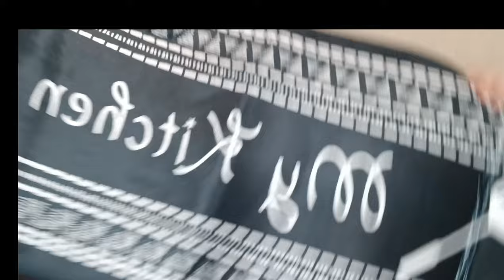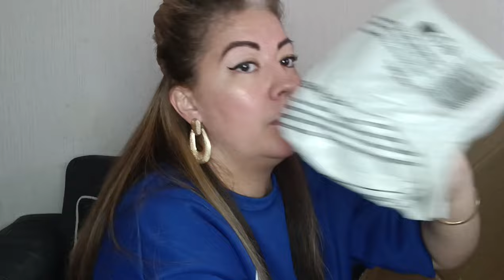Haul SHEIN LEVEL UP PLEINS DE RANGEMENT POUR LA MAISON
1pc Geometric Tufted Cushion Cover Without Filler, Beige Throw Pillow Case For Sofa 13282318
1pc Geometric Tufted Cushion Cover Without Filler, Beige Throw Pillow Case For Sofa 13282318
1pc Wall Mounted Sweet Home Decorative Key Holder, Key Wall Hook, Creative Key Holder For Front Door 16984159
1pc Black Wall Mounted Blow Dryer Holder, No Drilling Bathroom Shelves, Hair Dryer Storage Rack, Bathroom & Bedroom Accessories 28931797
1pc Black Rubber Toilet Brush, Household Bathroom Cleaning Tool, Wall-Mounted Without Drilling 27543428
1Pack or 2 Pack or 4 Pack Space Aluminum Metal Door Hook, Shower Glass Door Hook, Free Hole Towel Holder Hanger Rack, Bathroom Organizer Home Accessories, Black 25810104
SHEIN Basic living 1Pc Kitchen Sink Caddy Organizer Sponge Holder for Kitchen Sink, Countertop Sink Caddy Organizer with Removable Drain Tray 26147911
4PCS/Set Watering Can Hair Styling Comb Set Styling Comb Set,3Pcs Hair Styling Comb Set Teasing Hair Brush Rat Tail Comb Edge Brush For Edge & Back Brushing, Combing, Slicking Hair For Women (Purple) 28283468
2pcs/set Bathroom Broom Wall Holder And Umbrella Storage Hanger With No Trace Adhesive, No Drilling 18509666
1pc Led Mirror Table Alarm Clock Digital Alarm Snooze Display Time Desktop Electronic Table Clocks Snooze Display Time Night Light Desktop USB Alarm Clock Home Decor Smart Clock Home Furnishings For Bedroom Office Table Clock 25843732
1pc Grey Embossed Stone Sponge Bathroom Floor Mat Anti-slip Mat For Bathroom, Toilet Door Mat 10197537
SHEIN Basic living 1Pc Over Door Hanger, Steel Over Door Hook Heavy Duty 5 Hook For Bedroom Bathroom Closet Coat Bag Purse Towel Robe Black 29746934
SHEIN Basic living 1PC Black Single Rod Towel Rack Cabinet Door Back Type Hanging Rack Non-punched Towel Rod 23594708
Référence du produit & Lien court vers le produit
Under Sliding Cabinet Basket Organizer, 2 Tier Under Sink Organizers Black Under Sink Storage for Bathroom Kitchen 21169941
5pcs Simple White Face Towel, Hotel Lint-Free Towel For Bathroom, Soft Absorbent Face Towel, Bathroom Supplies(19in*10in) 29457662
3ft-65ft RGB LED Strip Light, with 44key remote control, can adjust color and brightness, the length can be cut, very easy to install, suitable for home interior decoration, festival atmosphere light, party atmosphere light, fun light 18425145
1pc Toilet Paper Holder Bathroom Storage Paper Towel Holder Kitchen Wall Hook Toilet Paper Stand Home Organizer Toilet Accessories 19703019
100-500pcs Colored Plastic Wrap Cover, Polyethylene Plastic Bag Cover, Disposable Bowl Cover For Keeping Food Fresh And Safe 21775669
Self Adhesive Towels Rack Bathroom Towel Ring Holder Black Dishcloth Holder Without Drilling Stainless Steel Hanger Foot Handkerchief Towel Stand WC Accessories Organizer Storage 15408229
4 Pcs/8 Pcs/13 Pcs/25 Pcs Plastic Bathroom Cosmetics Storage Box Home Transparent Drawer Storage Box Set Multifunctional Bathroom Bedroom Living Room Desktop Storage Box Transparent Ps Material Drawer Partition Storage Box Can Be Freely Combined Cosmetics Storage Miscellaneous Box Superposition Kitchen Tidy Storage Glove Box 4 Specifications Suitable For Various Scenes Cosmetics Storage Box Bathroom Accessories Bathroom Supplies Home Kitchen Supplies Storage Supplies 20728225